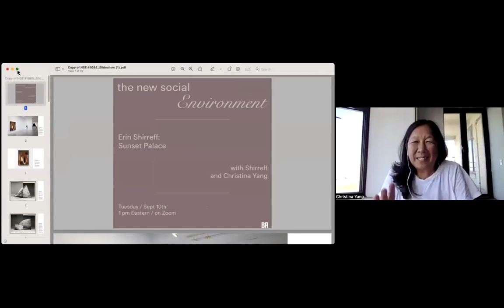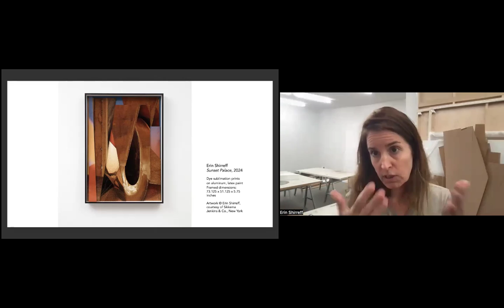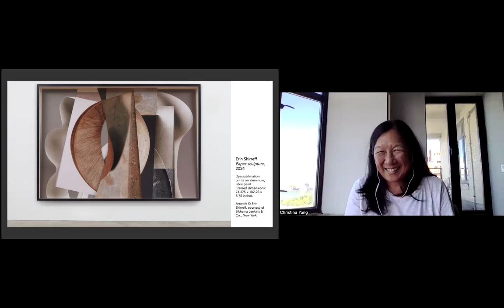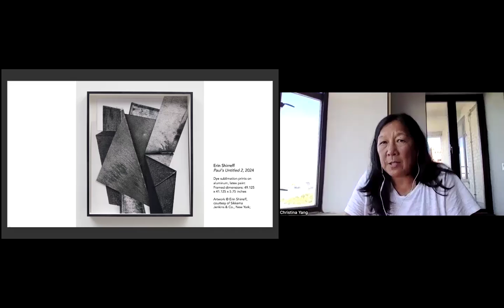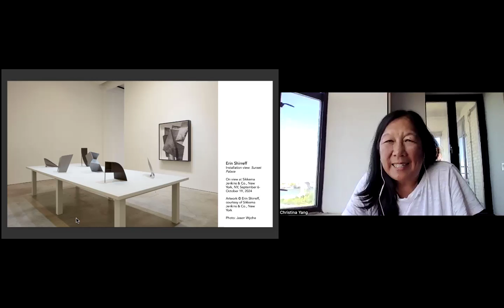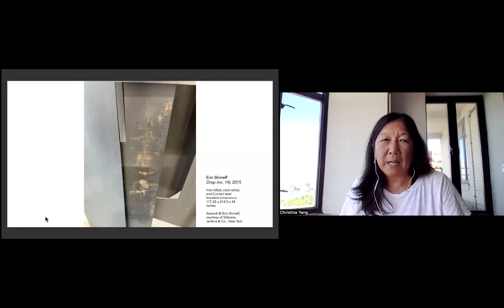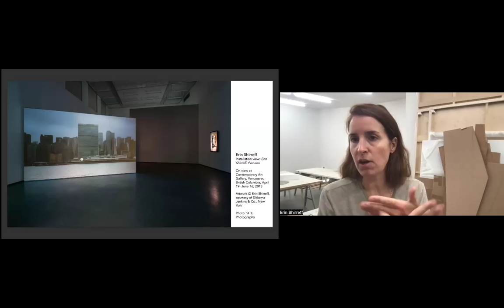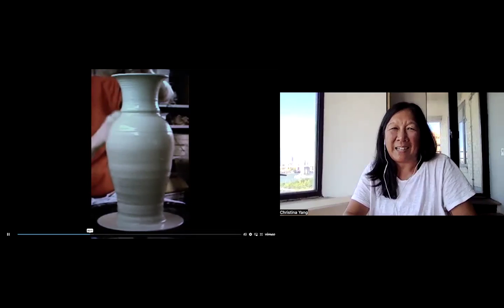NSE #1085 | Erin Shirreff and Christina Yang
Erin Shirreff: Sunset Palace
Artist Erin Shirreff joins Rail contributor Christina Yang for a conversation.

Recorded on Tuesday, September 10, 2024 at 1 p.m. Eastern / 10 a.m. Pacific

In this talk:

🚩 Erin Shirreff  —— Erin Shirreff (born 1975) lives and works in Montreal. Recent solo exhibitions of her work include Erin Shirreff: Folded stone, SITE Santa Fe, Santa Fe, NM (2024); Erin Shirreff: Remainders, Clark Art Institute, Williamstown, MA (2021–22); New Work: Erin Shirreff, San Francisco Museum of Modern Art (2019); Erin Shirreff: Halves and Wholes, Kunsthalle Basel, Switzerland (2016); and a survey exhibition that traveled to the Buffalo AKG Art Museum, NY (formerly the Albright-Knox Art Gallery) and the Institute of Contemporary Art, Boston (2015-16). A solo exhibition of her work will open at the Milwaukee Art Museum in spring 2025.

🚩 Christina Yang —— Christina Yang is an independent curator, writer, and scholar based in New York and Williamstown. She specializes in experimental genres, spectatorship, politics of the image, and feminist care. She has been a curator at The Kitchen, Queens and Guggenheim Museums, as well at Williams College and UC Berkeley. She is a Ph.D candidate in performance studies at NYU and is teaching in SVA’s Masters Program in Curatorial Practice in fall 2024. She is participating in Asia Art Archive in America’s 2024 Leadership Camp led by Simon Wu and Daniel Chew. Her recent essay “Hung Liu: Seeing and Unknowing” on the Chinese-born appeared in 2024 (RYANLEE).